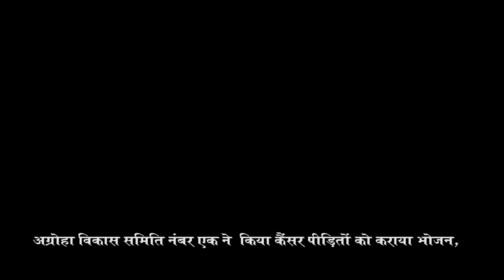उत्तर प्रदेश प्रदेश के शामली जिले से ड्यूटी पर तैनात पुलिसकर्मियों के शराब पीने का वीडियो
यूपी पुलिसकी जिला शामली पुलिसआपकी सेवा में सदैव किस तरह हैं आप देख लीजिये तत्परता  उत्तर प्रदेश प्रदेश के शामली जिले से ड्यूटी पर तैनात पुलिसकर्मियों के शराब पीने का वीडियो वायरल हो रहा है. इसमें देखा जा सकता है कि डायल 112 कार्यालय में तीन पुलिसकर्मी बैठकर शराब का सेवन कर रहे है, नमें से दो सिपाही वर्दी में हैं और एक साधारण कपड़ों में है. वीडियो में कार्यालय एक पार्टी स्थल जैसा दिख रहा है, जिसमें पानी की बोतलें, खाद्य पदार्थ, शराब की बोतलें और गिलास मेज पर बिखरे हुए हैं. एक वर्दीधारी अधिकारी दूसरे के गिलास में शराब डालते हुए दिखाई दे रहा है. वीडियो वायरल होने के बाद एसपी राम सेवक गौतम ने कहा कि मामले की जांच शुरू कर दी गई है. डायल-112 कार्यालय के अन्य पुलिसकर्मियों के भी बयान दर्ज किए जा रहे हैं. अनुशासनहीनता के लिए आरोपी पुलिसकर्मियों के खिलाफ कड़ी कार्रवाई की जाएगी.